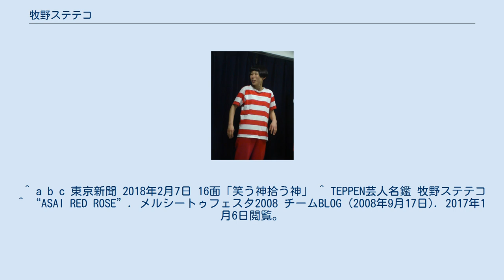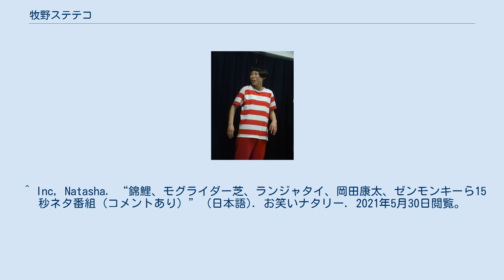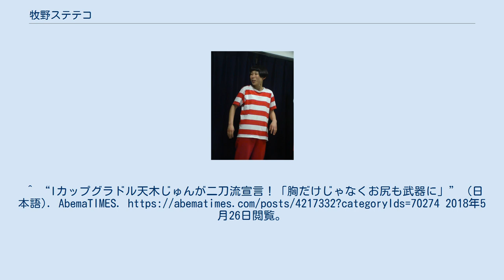牧野ステテコ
牧野 ステテコ（まきの ステテコ、1979年10月14日 - ）は、日本のお笑い芸人、女優である。
本名、牧野 朋子（まきの ともこ）。
 富山県黒部市出身。
 これまでの主な持ちネタに、乙女キャラの『乙女ちゃん』や、「パンパンチラ〜」が決め台詞の、超ミニスカートですぐパンチラが見えるキャラクター『パンチラ牧野』、全身馬の着ぐるみの『ウマのウマ子』、レオタード姿の『たまらん子』、OLキャラで「お茶ぶっかけてやる!」が決め台詞の『お茶くみ子』、『恋におちて』（小林明子）に乗せて「もしも願いが叶うなら…」がテーマのネタを披露するもの、気の短い首長族のネタなどがある。
2013年からは、連続テレビ小説『あまちゃん』のキャラクターに扮してのネタも披露している。
これまで演じたキャラクターの数は30以上。
 その後、2012年頃からポールダンサーキャラ『ポール牧野』に扮してダンスを披露しながらいい女が言いそうな一言を連発するネタを始め、このネタで2017年12月11日に行われた女芸人No.1決定戦 THE W（日本テレビ）の決勝戦に出場し、準優勝。
このキャラは、映画の一場面やポール牧から着想を得たという。
このネタは最初はスベリ過ぎたことがあって一度は封印していたが、2017年になって同じ事務所の先輩のキャイ〜ン天野ひろゆきに「面白かったよ」と言われたことで再開したという。
 ^ a b c d e f 北日本新聞 2017年12月31日付紙面「黒部からお笑いの星に　女性芸人・牧野ステテコさん」 ^ “役者・芸人「貧乏物語」 「中目黒の四畳半部屋で考案 牧野ステテコ“究極節約レシピ”」（1/4）”. 日刊ゲンダイ (2017年4月10日). 2018年3月30日閲覧。
 ^ a b c 東京新聞 2018年2月7日 16面「笑う神拾う神」 ^ TEPPEN芸人名鑑 牧野ステテコ ^ “ASAI RED ROSE”. メルシートゥフェスタ2008 チームBLOG (2008年9月17日). 2017年1月6日閲覧。
 ^ “ミラクルキッシーズ 選手名鑑　13 牧野ステテコ”. teams. 2017年12月8日閲覧。
^ 劇団娯楽天国 公演記録 ^ a b c 牧野 ステテコ | 浅井企画｜タレント・芸人・文化人 芸能プロダクション ^ ご褒美ガールズHP ^ “アリケン バックナンバー 2010年1月30日”. 2013年12月30日閲覧。
 ^ “四十三日目・しあわせなひび”. 歩くメルヘン共和国。
ろりこのマジカルメルヘンな日々。
 (2016年4月25日). 2018年3月30日閲覧。
 ^ “役者・芸人「貧乏物語」 「中目黒の四畳半部屋で考案 牧野ステテコ“究極節約レシピ”」（2/4）”. 日刊ゲンダイ (2017年4月10日). 2018年3月30日閲覧。
 ^ a b “『THE W』2位の牧野ステテコ、給料が70倍に”. オリコン (2018年3月28日). 2018年3月30日閲覧。
^ “ステゴンダ コンビ情報”. 2018年9月22日閲覧。
 ^ “バイきんぐが待ち構えた水着美女の正体は牧野ステテコ、西村「いい裏切りだよ！」”. お笑いナタリー (2019年1月10日). 2019年12月18日閲覧。
 ^ “「牧野ステテコ」 中国版TikTokにアカウント開設 浅井企画所属芸人　第1号目の中国進出芸人に！”. 浅井企画 (2020年1月8日). 2020年1月9日閲覧。
 ^ a b “牧野ステテコ「3駅ぐらいは平気で歩く」すごい体力芸人ぶり”. NEWSポストセブン (2019年10月1日). 2019年10月4日閲覧。
 ^ TBS. “オールスター後夜祭” (日本語). TBSテレビ. 2018年10月7日閲覧。
 ^ Inc, Natasha. “錦鯉、モグライダー芝、ランジャタイ、岡田康太、ゼンモンキーら15秒ネタ番組（コメントあり）” (日本語). お笑いナタリー. 2021年5月30日閲覧。
^ “倉持由香「尻仕事は渡さない！」　美尻の座を懸けて天木じゅん、ゆきぽよ、牧野ステテコ、水沢柚乃による熾烈な争いが勃発！（AbemaTV）” (日本語). AbemaTIMES.